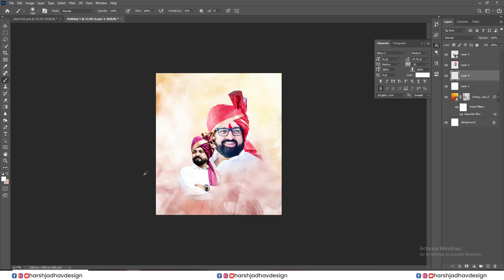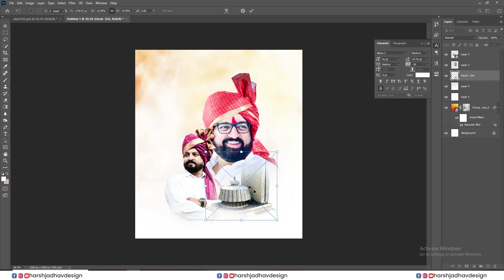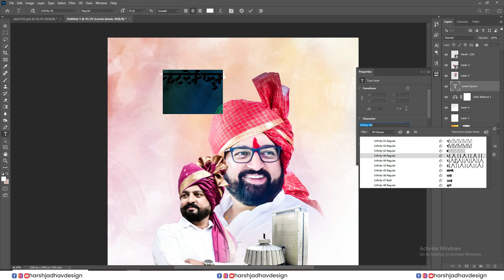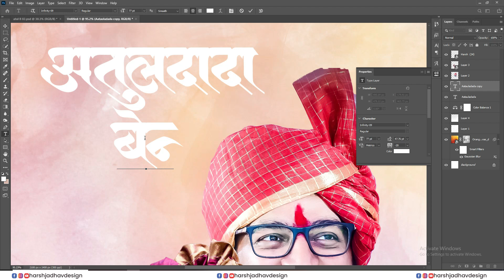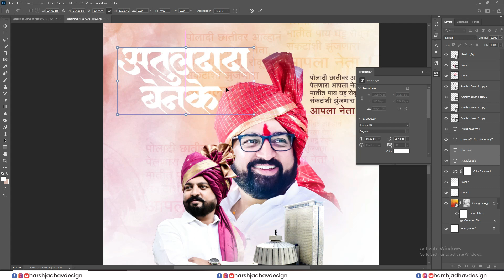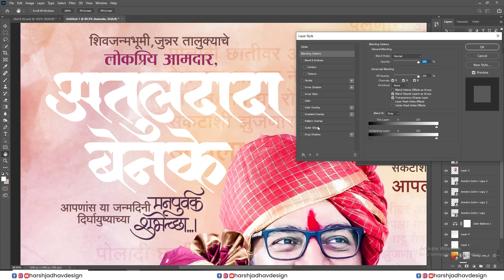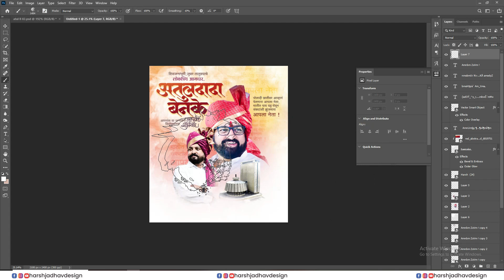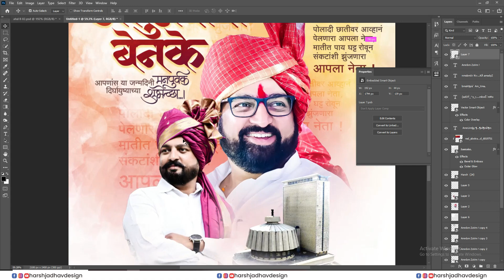Birthday Banner Editing | Stylish Banner Editing | Marathi Calligraphy | Calligraphy Design | Harsh